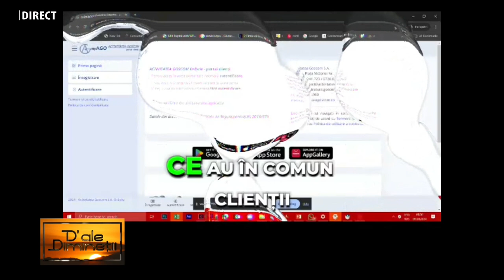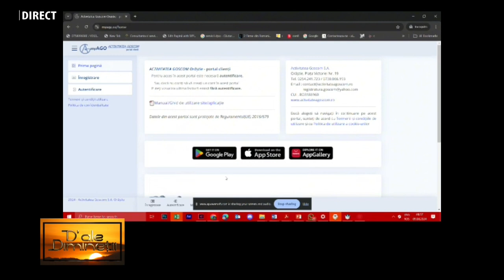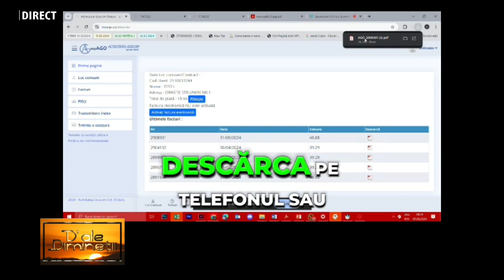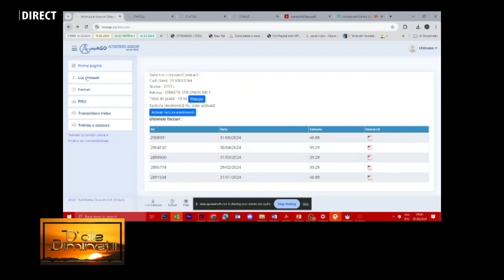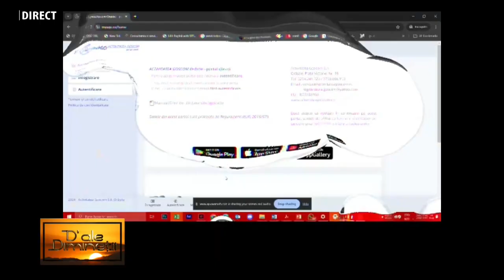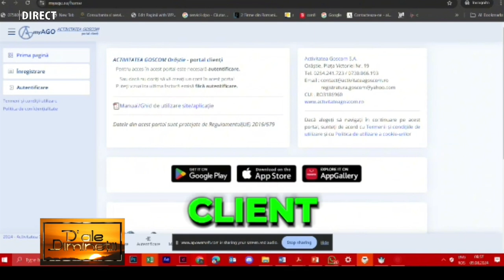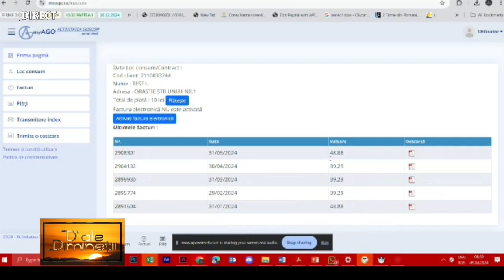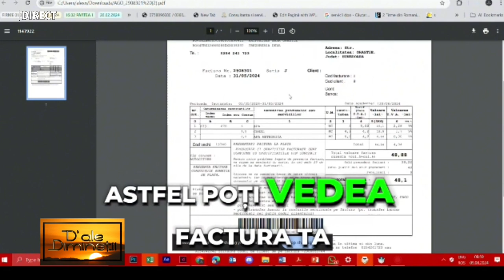D ale diminetii - FABIUS KISZELY - 21 AUGUST 2024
FABIUS KISZELY, director Activitatea GOSCOM Orăștie la emisiunea „D’ALE DIMINEȚII”, realizatoare IOANA POP.